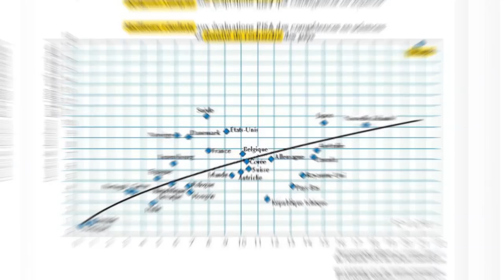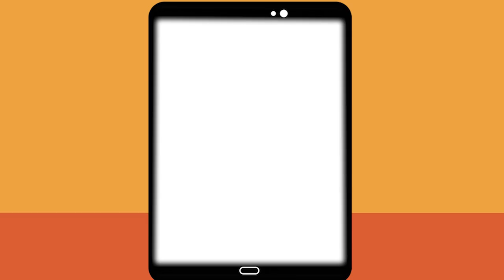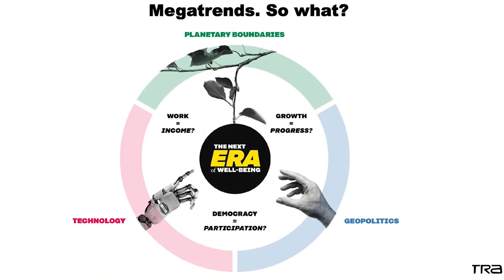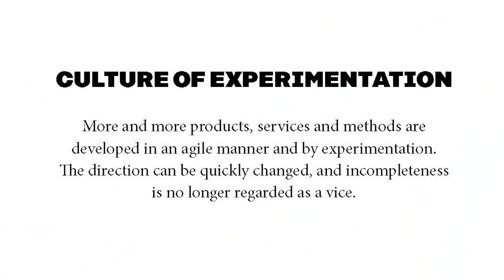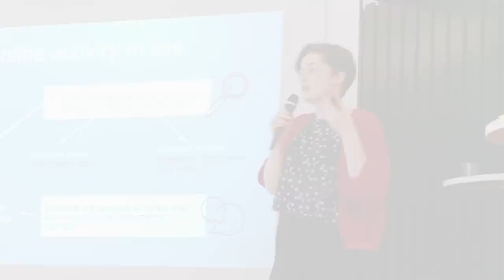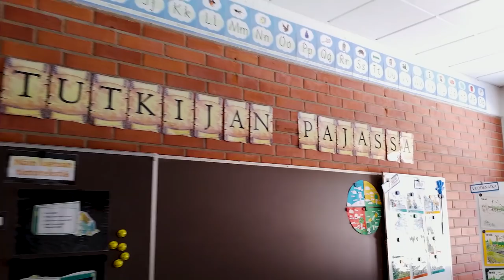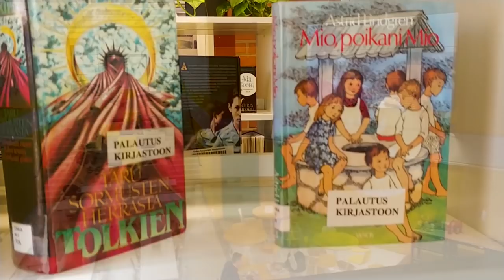L'ÉDUCATION en FINLANDE - un petit aperçu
★ Découvrez des écoles et une université en Finlande ! Suivez-nous à travers un atelier international sur l'éducation et la mondialisation... ★

Special thanks to all of the participants, organizers of the event and principals of the schools for allowing us to visit !

▬►NOUS SOUTENIR SUR HELLOASSO - Si vous avez aimé cette vidéo, pensez à faire un don (déductible d'impôt !)

UN IMMENSE MERCI À TOUTES LES PERSONNES QUI M'ONT AIDÉ DE PRÈS OU DE LOIN !